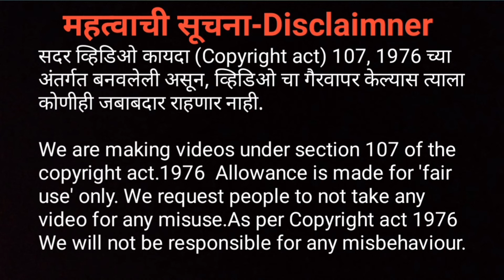वासरं आहेत कि माकडं | एवढ्या मोठ्याने उड्या कश्या काय मारतात | Vlogger | Kokan | Village | Marathi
@आपल्या चॅनेलवर खालील विषयांनावर विडिओ बनवल्या जातील.Video will be created in this channel-

1.गुरे/Cows :- जगातील गुरे | गुरांचा वाडा | पद्धत | बैल | बैल गाडा शर्यत | वासरू | गाय |  गुरांसोबत धमाल | रानात गुरे चारवायला |  गुरे घेऊन माळावर | Cow in the world | Shelf of cows | Bull | Bull Race | Cow | Enjoy with Cow | IN jungle with cows | Danger Experience

3. शेती/Farming:-भात शेती | नाचणी | ज्वारी  | तांदूळ | गहू | फोडणी | निकरणी | कवळ तोडणी | गवत काढणी | नांगरणी | दाढ काढणी | बैल नांगर | ज़ोकाड | पेरणी | Rice Farming |

4. Short films, Movies & Pranks:- All Motivational and Comedy Short films for happy life and Pranks for entertainment.

 @My Shooting & Editing Gears:- विडिओ बनविण्यासाठी असणारी  साधने
1.Best Gimbal